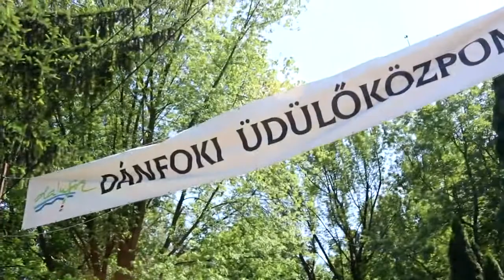Szalonna sütés Aradi Balázzsal (újrafeltöltés)